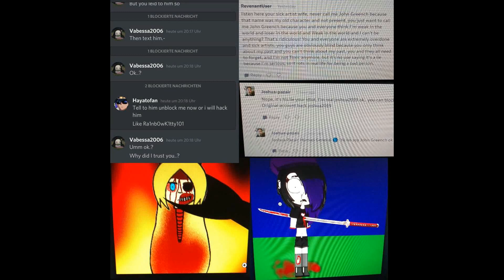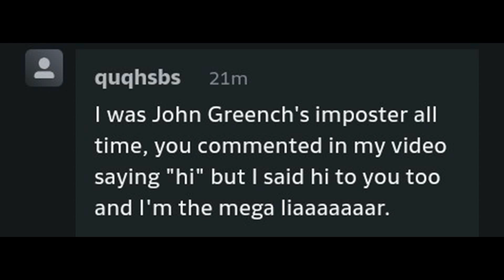h rant Jonh greench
the guy on DeviantArt that makes you go john wick on his ass 😠😠😠😠😠😠😠😠

john   greench  info